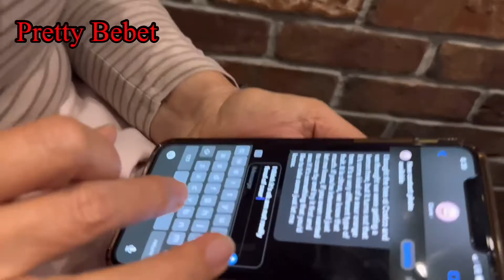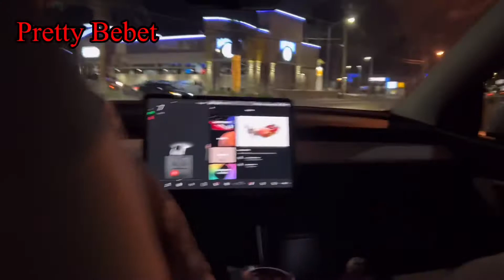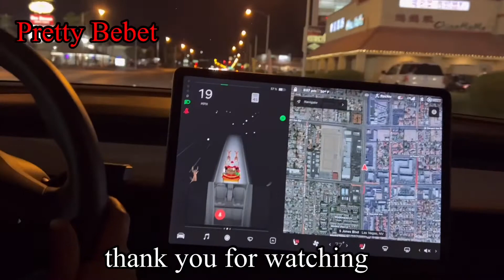Girls Night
Girls night,mag kaka-sama kami ng aking mga sisters and my daughter na nag dinner sa chubby cattle at pag-katapos mag dinner ay punta naman kami sa Gabi coffee & bakety for dessert.Ang saya-saya namin.